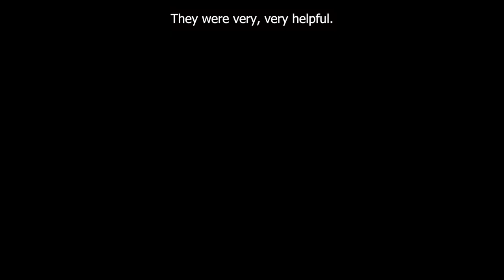Abacus Austin HVAC Repair Review from Cameron P. of Roundrock, TX “Same Day Service & Professional!”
Abacus Plumbing, Air Conditioning, & Electrical
2105 Denton Dr
Austin, TX, 78758